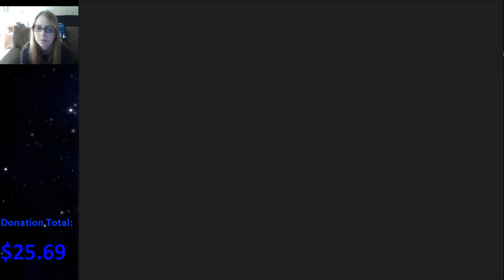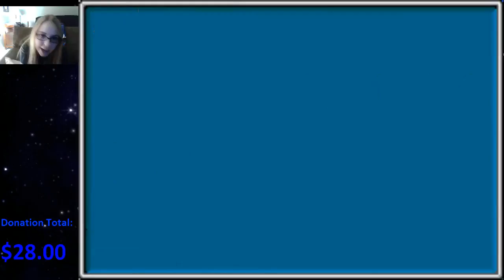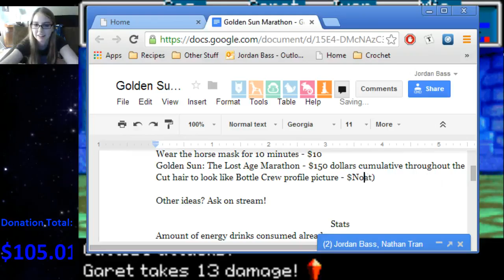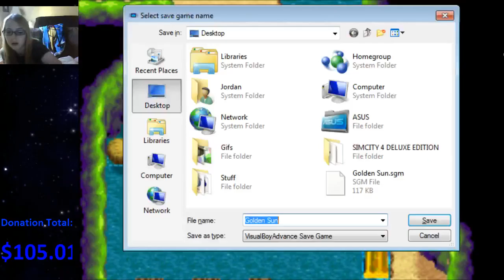Bottle Crew: Golden Sun Marathon - Part 1 of 3 (September 28, 2013)